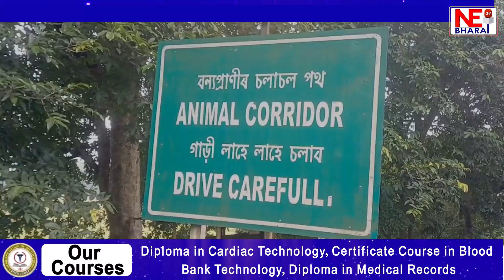বৰষুণত তিতিবুৰি কৰ্তব্য পালন বনকৰ্মীৰ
কলিয়াবৰ-কাজিৰঙা সংযোগী ৰাজপথৰ দৃশ্য এয়া
বন্যজন্তু সুৰক্ষা দিয়াত ব্যস্ত মহিলা বনকৰ্মী